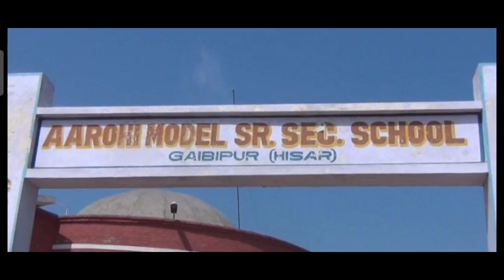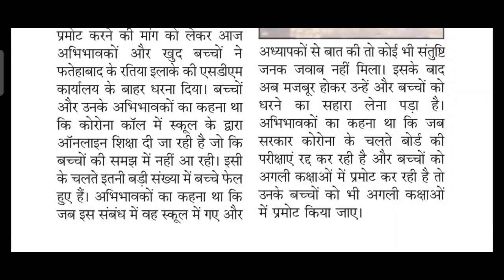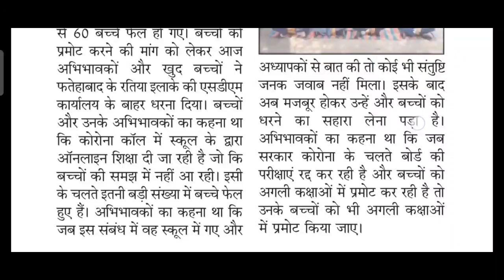Aarohi update | डॉक्यूमेंट वेरिफिकेशन अब होगी | arohinews aarohi Arohibharti gurujirpsheoran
प्रिय साथियों अभी कोरोनावायरस के खत्म होते ही सरकार आरोही मॉडल स्कूल डॉक्यूमेंट वेरिफिकेशन के बारे में प्रक्रिया तेज करने जा रही है | तो आप सभी प्रतीक्षा करें एवं अपनी तैयारी रखें | जल्द ही यह भर्ती प्रक्रिया संपन्न होगी